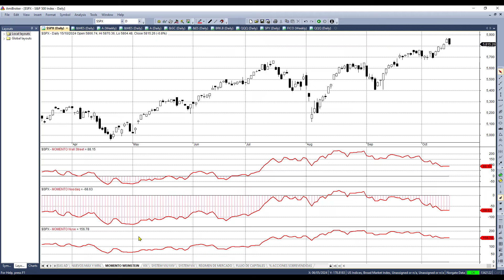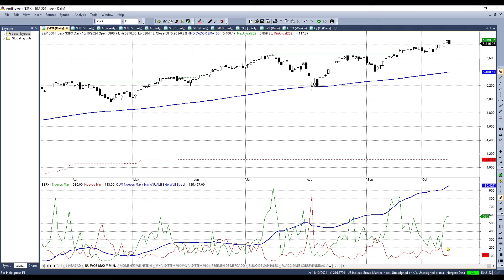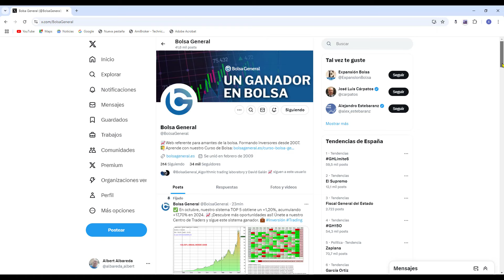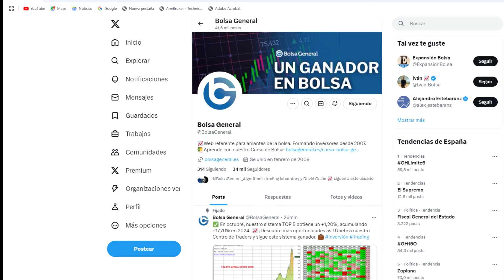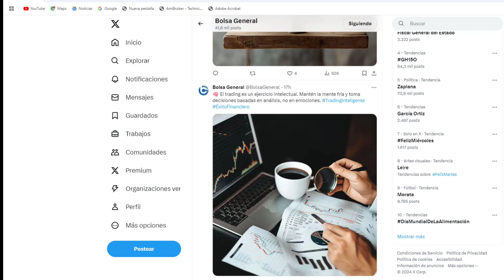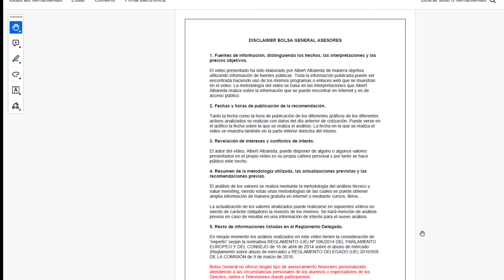🔍 ¡La Vuelta de la Volatilidad! Análisis del Mercado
🚨 La incertidumbre vuelve a ser protagonista. Vamos a analizar los niveles críticos que debemos observar en los próximos días.

Capítulos:

00:07 Análisis de las tendencias índices S&P500 y Nasdaq100
00:54 Sistema Sobreventa
01:23 Indicadores de sentimiento: AAII y Fear & Greed CNN
01:48 Seguimiento señal en sistema VIX/VXV
02:02 Volatilidad VIX
02:30 Momento del mercado de Wall Street, Nasdaq y Nyse
02:57 Nuevos máximos y mínimos de Wall Street
03:20 Líneas AD del Nyse, Nasdaq y Amex
04:05 Conteo impulsos utilizando ADn y Oscilador McClellan
05:16 +17,70% en 2024 SISTEMA TOP 5 ACCIONES
07:20 Tips de bolsa
08:52 Disclaimer de Bolsa General